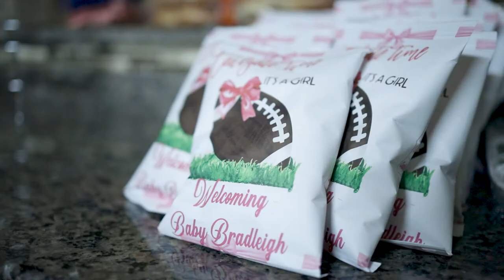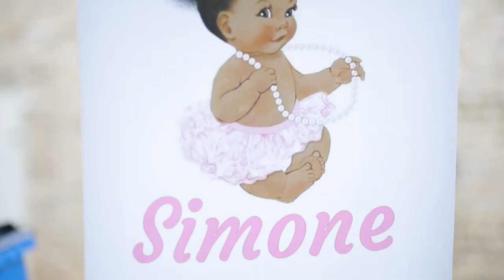Bradleigh's Tailgate Baby Shower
Filmed By